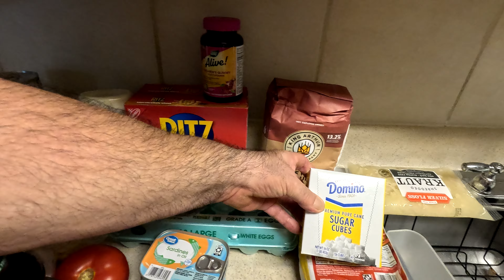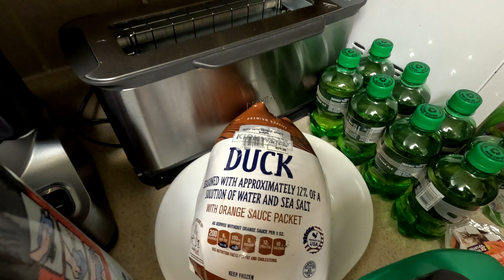What did we buy today? Our first English language video.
Mit vettünk ma?  Első angol nyelvű videónk.